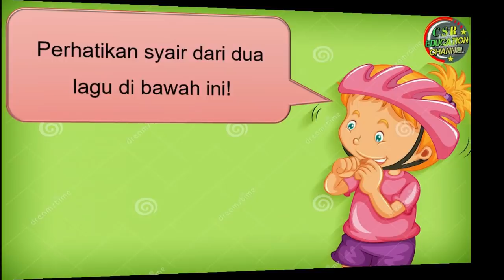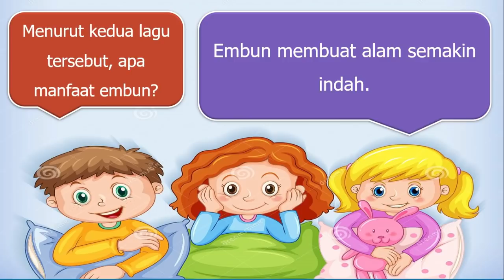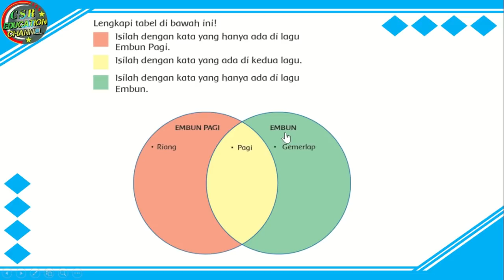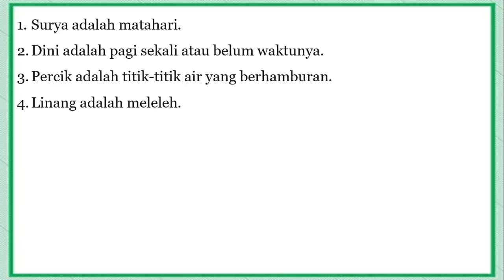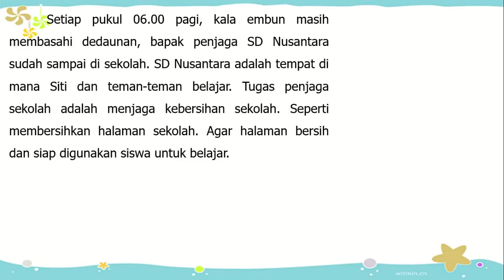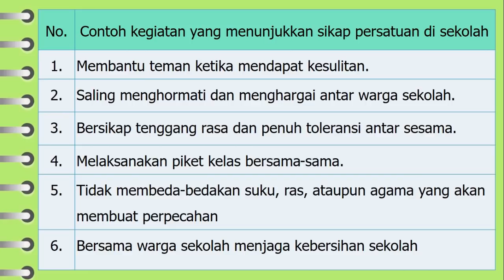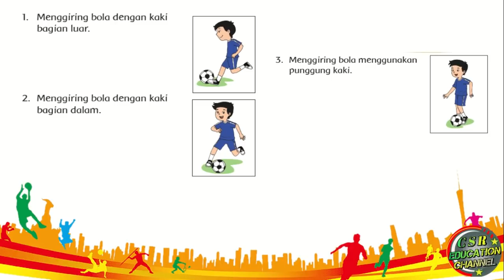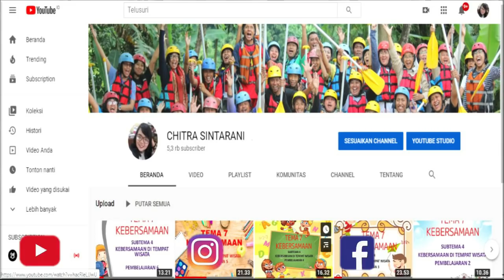Kelas 3 Tematik : Tema 3 Subtema 4 Pembelajaran 4 (Benda Di Sekitarku)